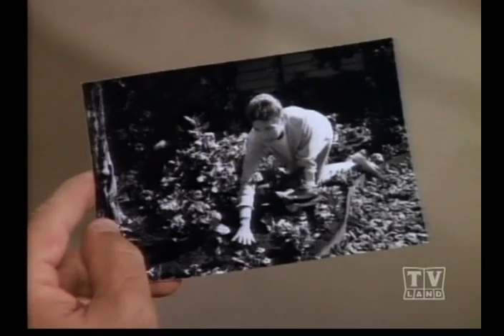The New Lassie (Season 1 Eps.8)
Eps.8 Tinker